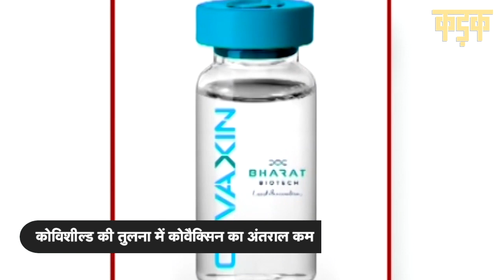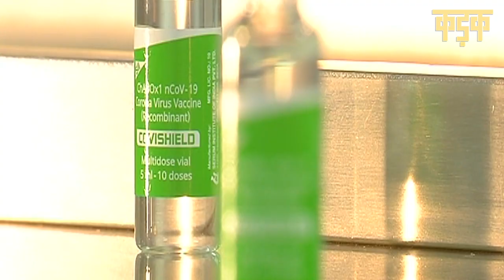Covaxin का Second Dose कितना लेट कर सकते हैं? क्या बेअसर हो जाएगी पहली खुराक? जानिए हर सवाल का जवाब